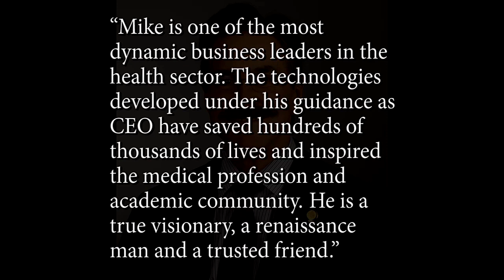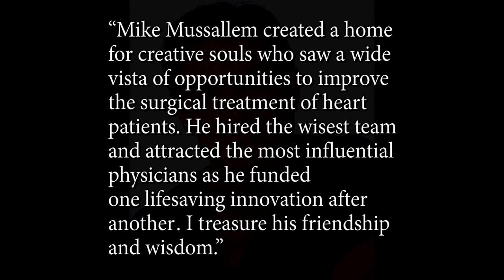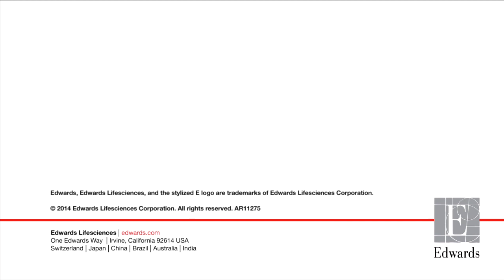Edwards CEO Mike Mussallem's UCI Medal Award Tribute Video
A tribute to Mike Mussallem. He received the highest honor given by the University of California, the Medal Award, on October 16, 2011.